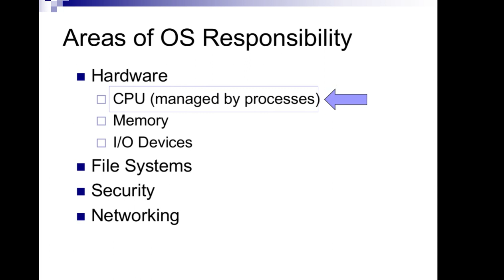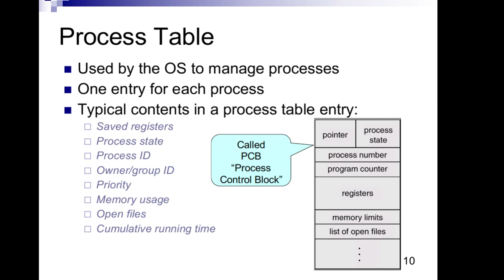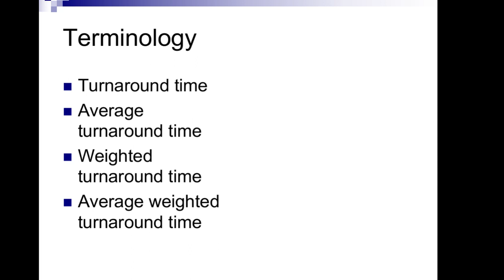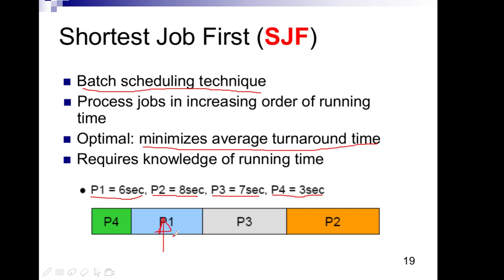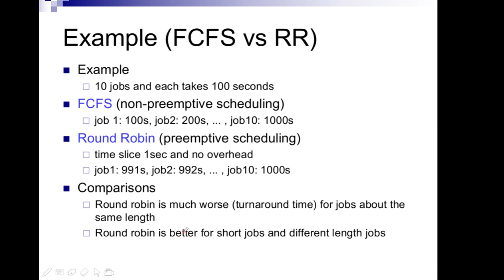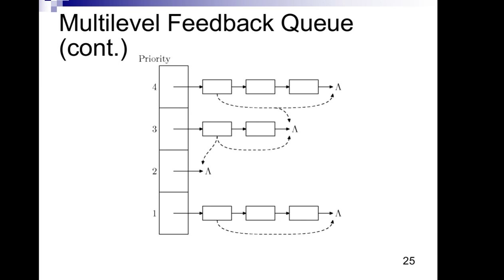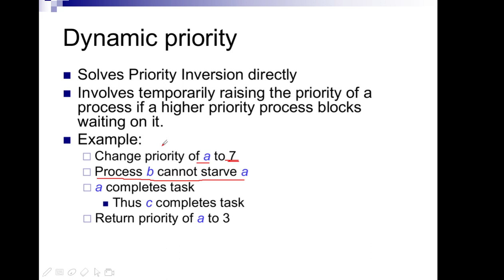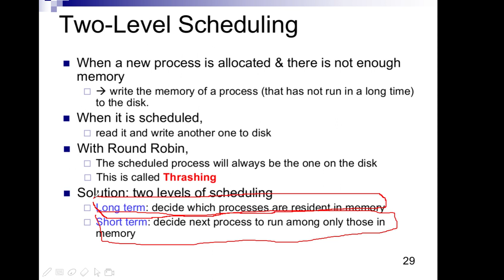Sheet 2 - Process Management (Recap)